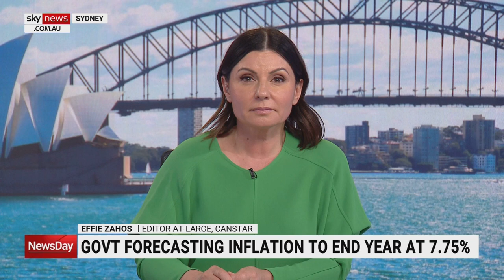Thousands gather at a moving vigil for Cassius Turvey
Thousands of people have gathered at a moving vigil in Perth with the family of Aboriginal boy Cassius Turvey.

The 15-year-old was allegedly murdered while walking home from school.

The footage shows images of deceased Indigenous people.